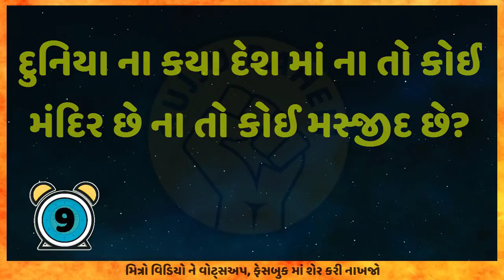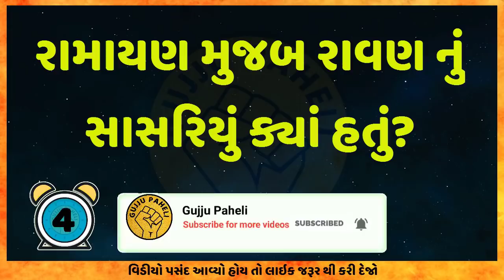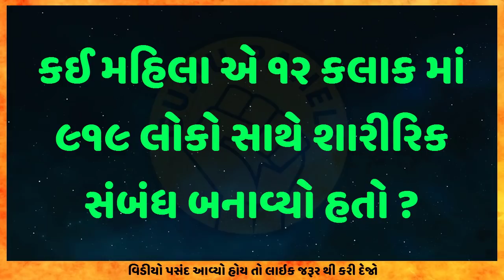પંજાબ રાજ્ય નું લોકપ્રિય ડાન્સ કયુ છે? IPS Interview Questions | Gujarati ukhana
આ ગુજરાતી ઉખાણા ના સામાન્ય જ્ઞાન ના gujaratiukhana ના 5 એવા રસપ્રદ સવાલ છે જેના જવાબ તમને ખબર હોવી જરૂરી છે

Mera Naam Hai "Khushi" aur aap mujhe FaceBook aur Instagram par bhi Follow kar sakte hai 👇👇